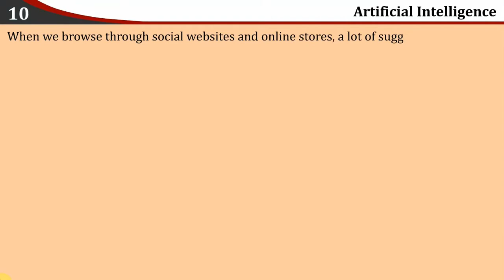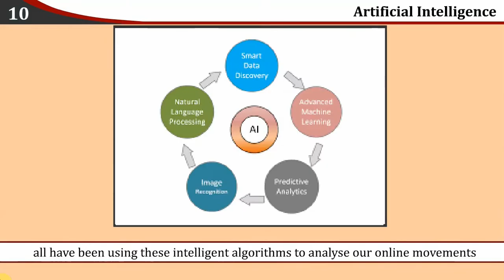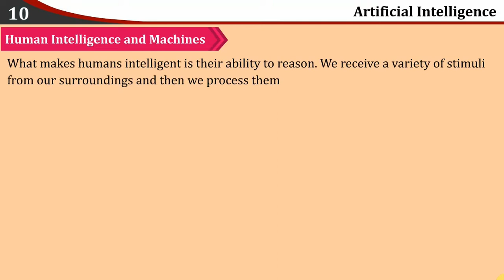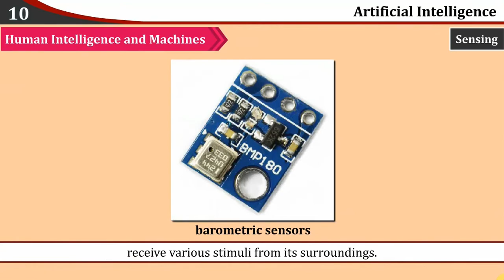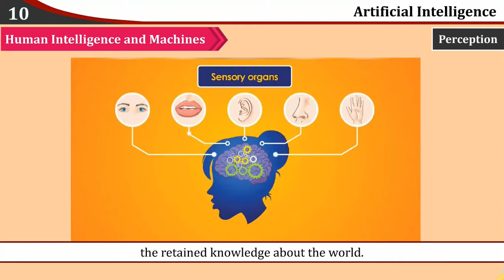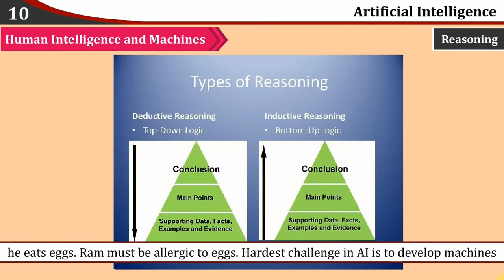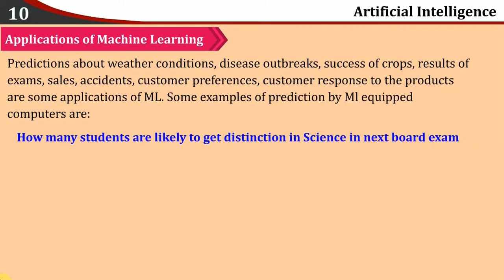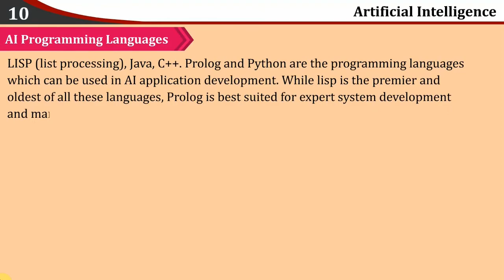Introduction to Artificial Intelligence (Classes 6, 7, 8)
A quick primer on AI for junior classes. Teachers can use it to teach in classroom or IT Club.